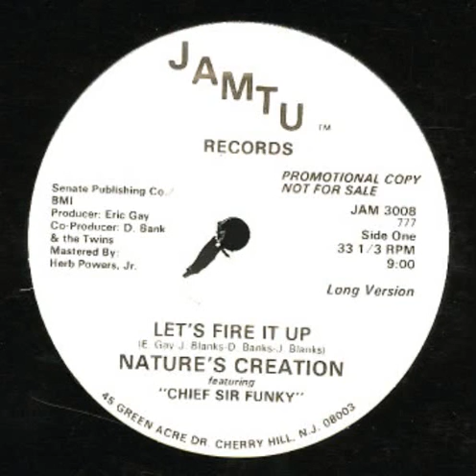Nature's Creation - Let's Fire It Up (1982).wmv